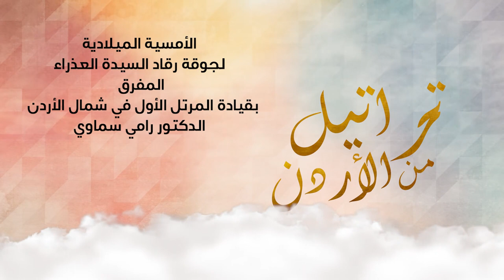نورسات الأردن : الأمسية الميلادية لجوقة رقاد السيدة العذراء / المفرق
الأمسية الميلادية لجوقة رقاد السيدة العذراء / المفرق